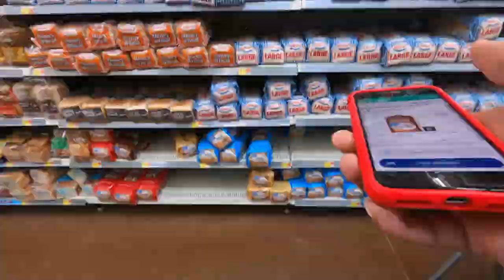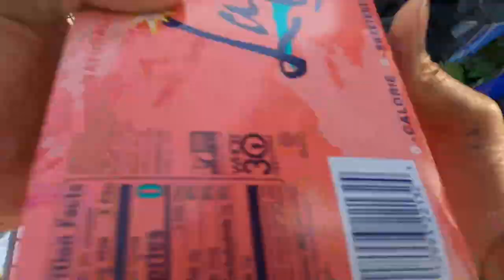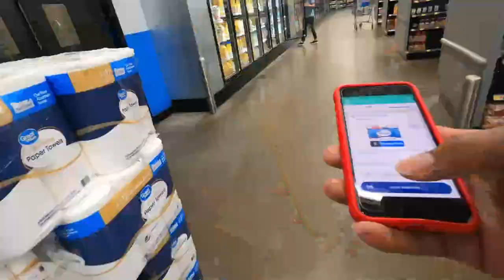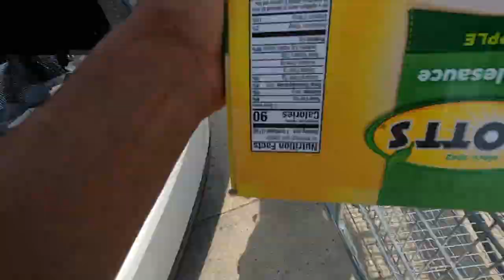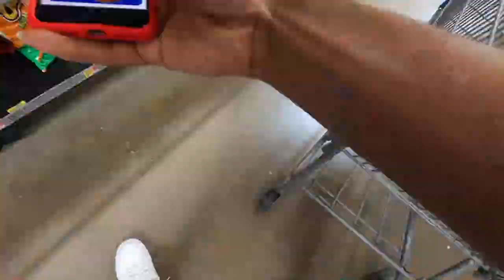Which App Has Me Making Over $100/Hour? Spark, InstaCart, DoorDash, Ride-Along; Tips & Tricks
I Love How the Spark App For Walmart Helps Me to Earn Money Faster!